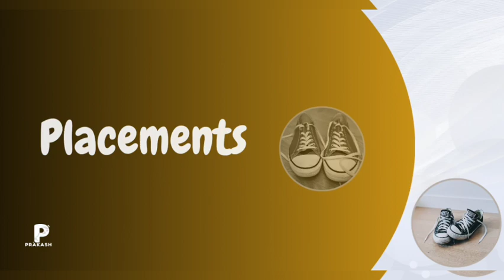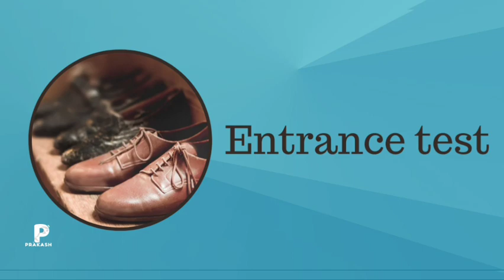காலனி வடிவமைப்பு சார்ந்த படிப்புகள் | Footwear design and development studies | FDDI AIST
CEETA 2024 Common Engineering Entrance Test and Admission for PG - M.E / M.Tech / M.Arch / M.Plan